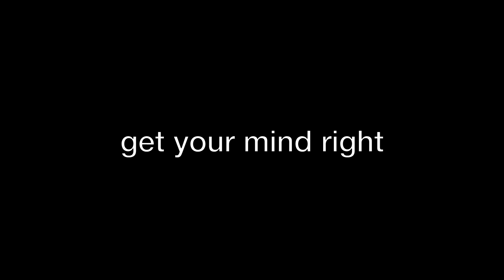Morning Bird Studio - Episode 023 - Quick and Dirty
Follow the adventures of a new dad in his 50's trying to reverse age through fitness, bikes and coffee.

All business throw-down